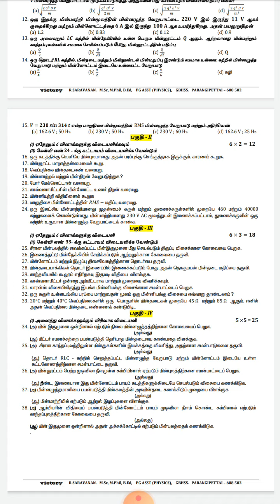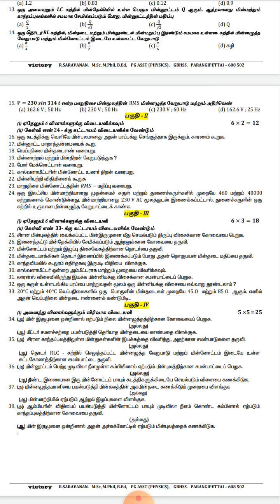12 th std physics first revision model question paper- 2|tamil medium |pdf link @ high tech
12 th std physics first revision model question paper- 2 |tamil medium |pdf link @ high tech